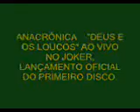DEUS E OS LOUCOS LANÇAMENTO.WMV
Lançameto do disco "Deus e os Loucos" no Jokes Café em Curitiba, dia 05/07/2009.